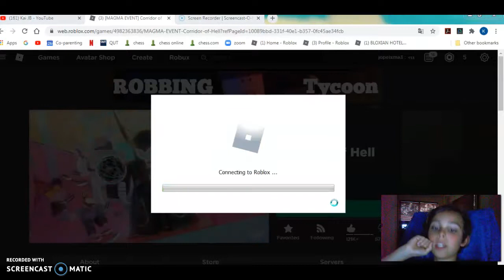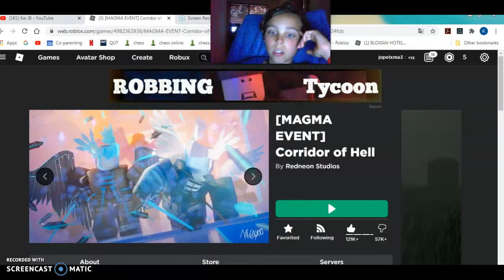CORRIDOR OF HELL!! VERY EADY + HARD!!